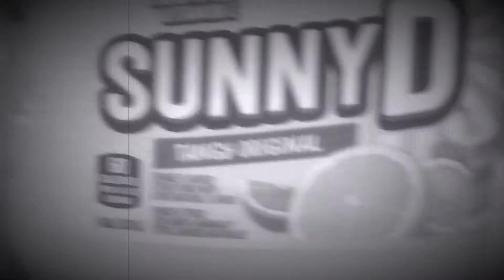Sunny-D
The idea-
I made myself some hotdogs because I just got home from school. I realized that theirs Sunny-D in the fridge and I thought “know what, video time”, literally.
Also, I want to do live skits but ima crop out my head because I’m not for that yet. Or just a pare of glasses and a mask

Sonic mania- Studiopolis Zone Act 1